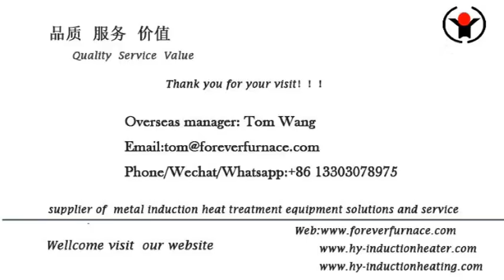sqaure steel pipe induction heat treatment process